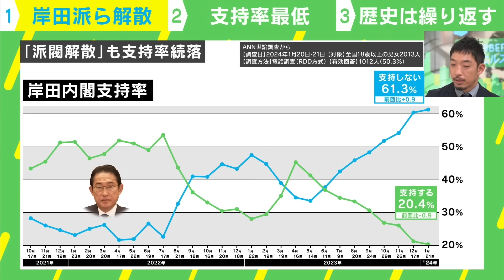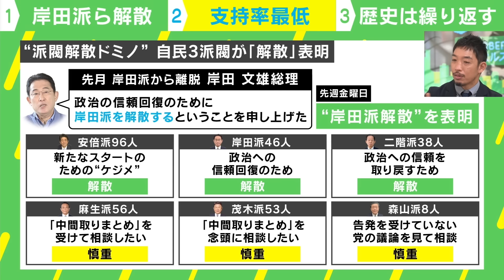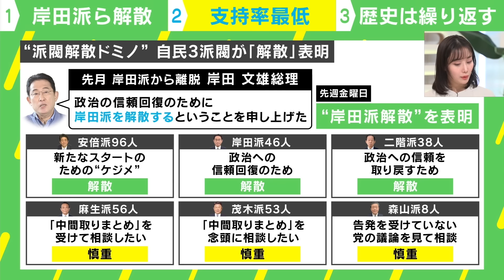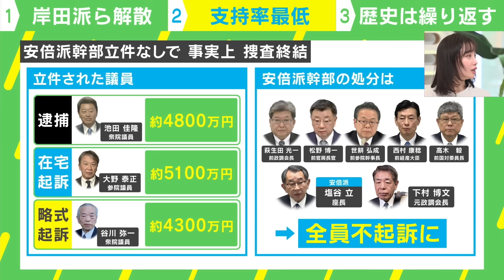【自民3派閥解散へ】岸田総理が率先して表明も…支持率"発足後最低" 西田亮介「意思決定の合理性を破った"派閥解散"で改革は難しい｣｜アベヒル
【好みを操作】脳への刺激で“ハイリスク・ハイリターン嗜好”が変わる？ギャンブル依存症などの治療に希望｜アベヒル

【史上最年少】10歳で“宅建士”一発合格！重要なのは“繰り返すこと”次の目標は「15歳くらいで司法書士を…」｜アベヒル

◆キャスト
コメンテーター：西田亮介(東京工業大学 准教授)